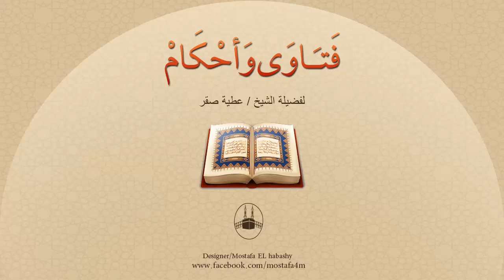رضع لبن امرأة عن طريق كوب بطريقة غير مباشرة